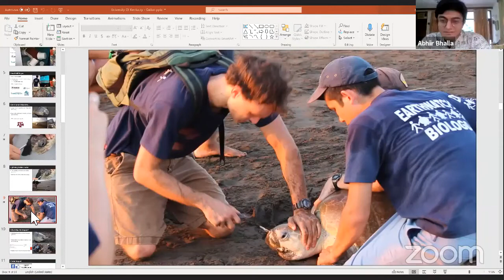Earth Day Live IDEAS: Marine Life and Plastic Pollution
We can't overstate how dangerous ocean-borne pollution is. Join Dr. Nathan Robinson, Marine Biologist and Science Communicator, and Abhiir Bhalla, EARTHDAY.ORG My Future My Voice Youth Ambassador for an enlightening discussion on what plastic is doing to our waters -- and what we can do to help them.